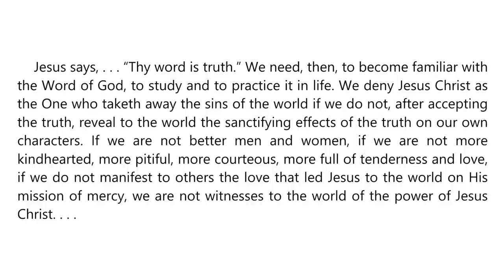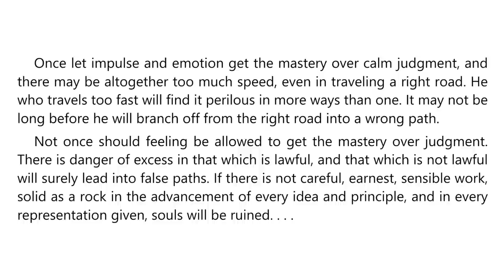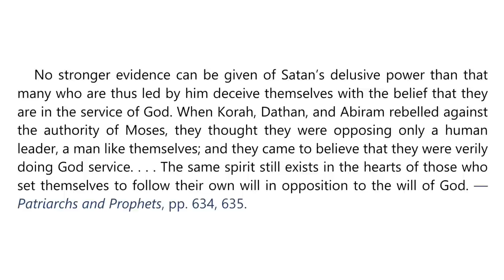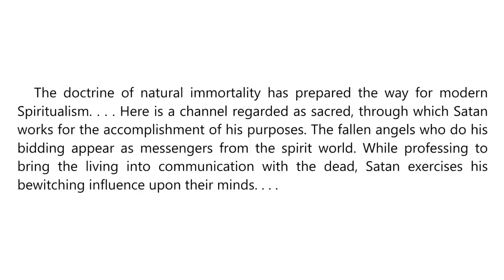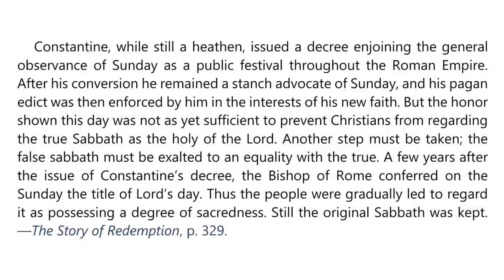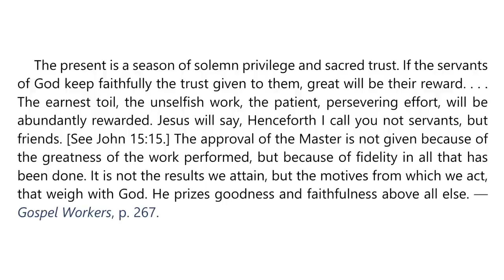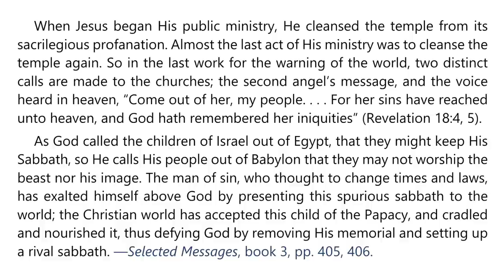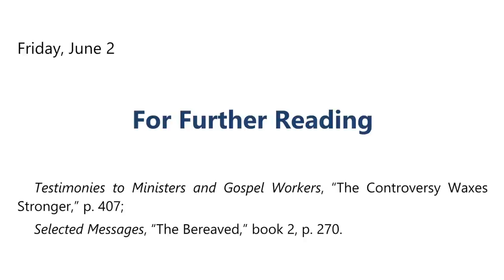2023 Q2 Lesson 10 – Ellen G. White Notes – Satan’s Final Deceptions – Audio by Carla Morris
00:00 | Sabbath Afternoon
03:26 | Sunday, May 28
07:32 | Monday, May 29
11:36 | Tuesday, May 30
15:13 | Wednesday, May 31
18:33 | Thursday, Jun 01
21:55 | Friday, Jun 02